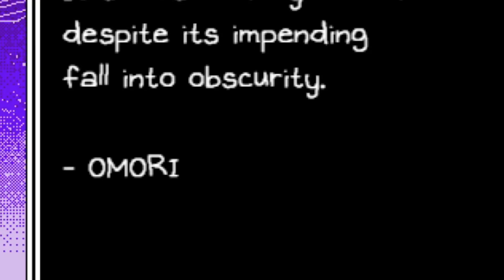The ROGUE Planet | Omori Ep: 6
We play through the rest of the Junkyard, fighting download files, and meet the Rogue Planet, Pluto!

0:00 Starting in the Junkyard
11:38 Shark Airplane
15:05 More Junkyard
18:20 Chasing Rosa
22:04 Download Window Boss
28:42 Leaving the Junkyard
30:56 Pluto